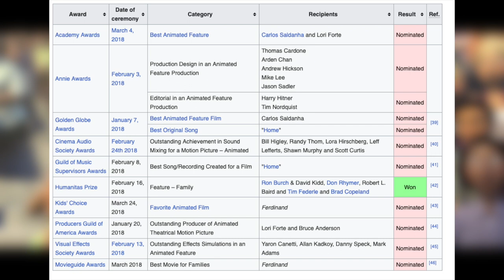Blue July: Ferdinand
I forgot to bring the red cape with me to find the bull.

Intro theme composed by @welltankrecords7521